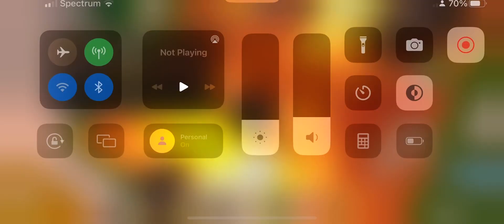Roblox jailbreak me hitting 500 gas